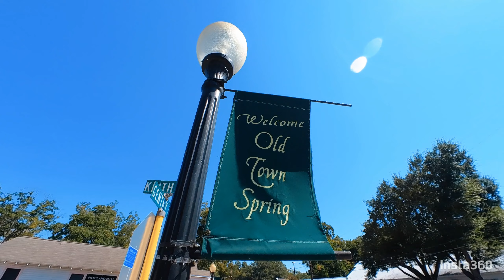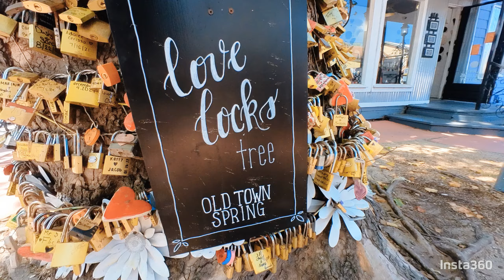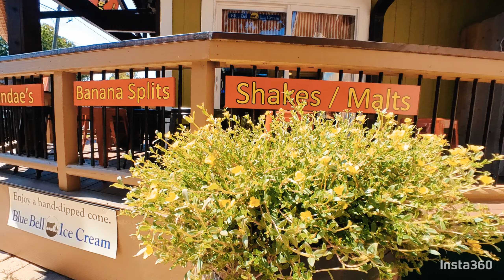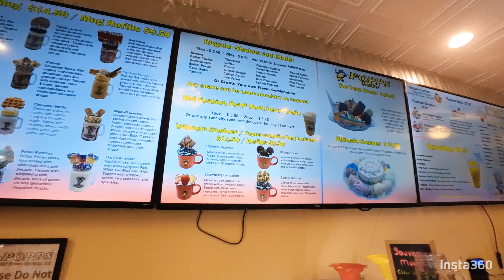Ice Cream Day in Old Town Spring USA